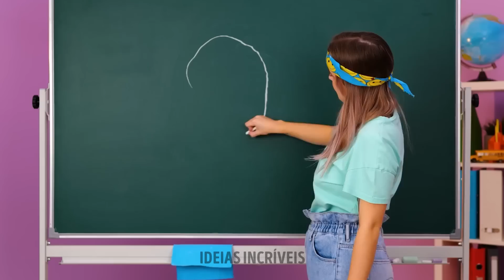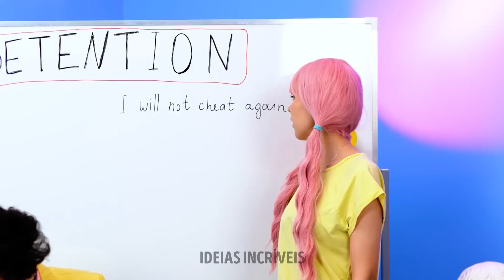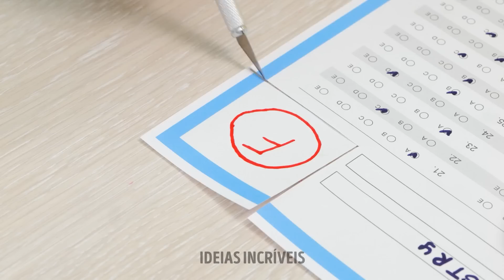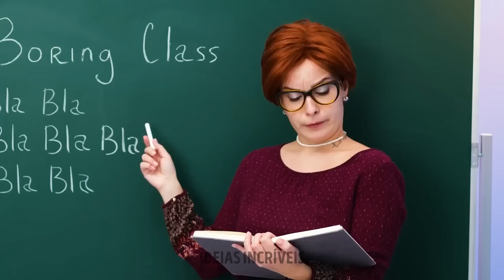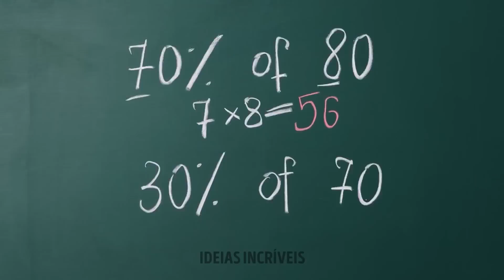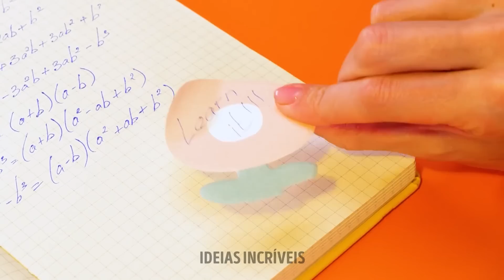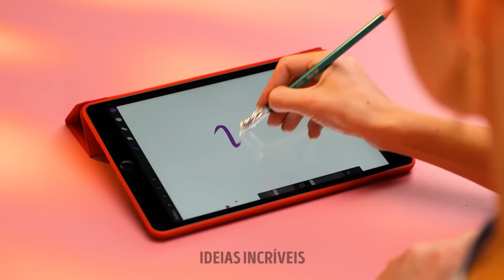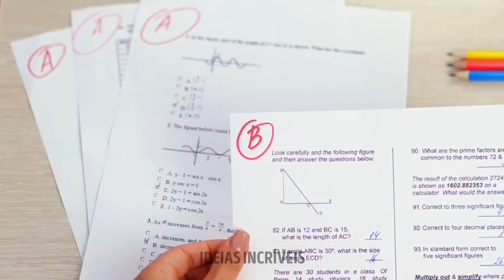IDEIAS DE ARTES INCRÍVEIS E OUTROS ARTESANATOS ESCOLARES PARA POTENCIALIZAR SUA CRIATIVIDADE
Você é daquelas pessoas que acredita que fazer artesanatos é uma maneira legal de relaxar? Nós super concordamos com você! Hoje, preparamos um compilado enorme, em que reunimos alguns truques para que você aprenda a criar seus próprios materiais escolares e a desenhar verdadeiras obras de arte. Por exemplo, mostraremos como fazer um balde de tinta que não derrama usando um balão. Também temos uma ideia sensacional para uma nova capa de caderno feita com bolinhas de gel e slime. Fica muito legal! Também preparamos algumas ideias de origamis fofos para você organizar seu caderno.

MINMUTAGENS:

03:26 Estojo de lápis
08:09 Truque para fazer um degradê
18:29 Como desenhar um círculo perfeito
23:07 Marcadores de origami